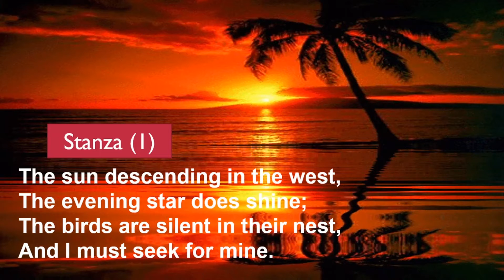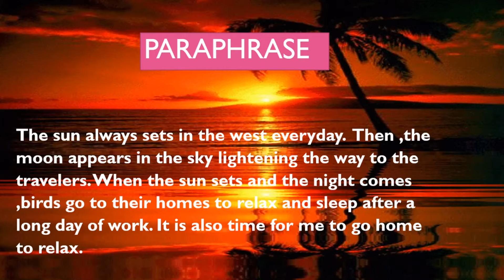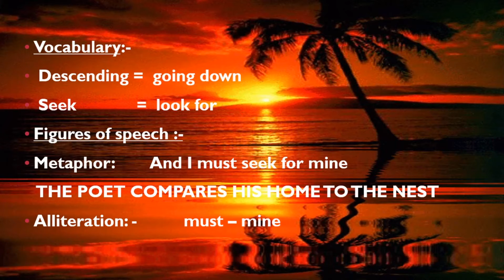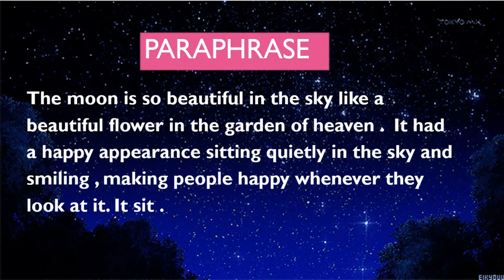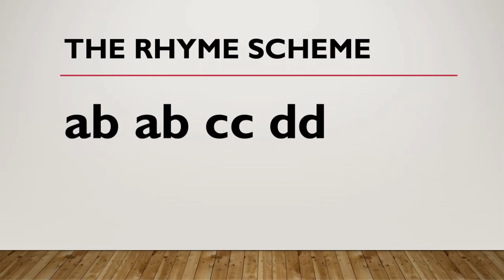Night - a poem by William Blake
This  is a poem called Night written by the English poet William Blake ,I hope you like it

Mr. Tarek awed